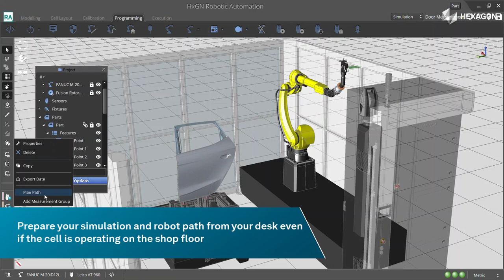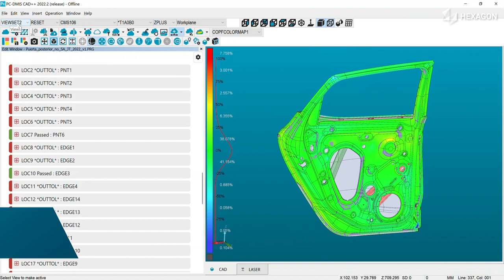PRESTO Product Video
PRESTO is the new automated inspection cell from Hexagon Manufacturing Intelligence, offering end-to-end automated inspection solution in a turnkey package. Discover streamlined and intuitive workflows, optimise operations and improve safety.